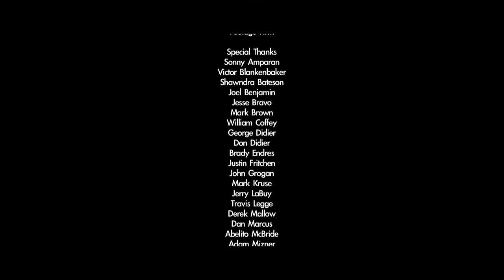A Figment of My Imagination | Android Short Film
The Maker has spent his life developing an Android that looks and sounds human down to every detail except for one: it isn't. When the Android begins expressing wants and desires, they don't line up with what the Maker had in mind.